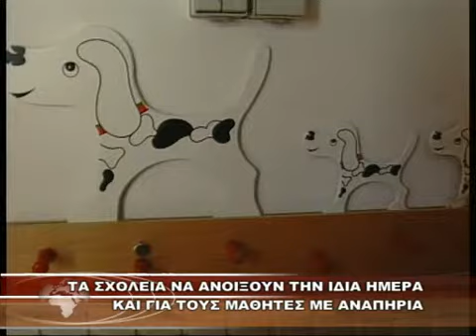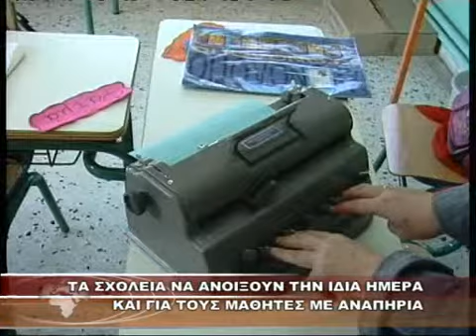ΤΑ ΣΧΟΛΕΙΑ ΝΑ ΑΝΟΙΞΟΥΝ ΤΗΝ ΙΔΙΑ ΗΜΕΡΑ ΚΑΙ ΓΙΑ ΤΟΥΣ ΜΑΘΗΤΕΣ ΜΕ ΑΝΑΠΗΡΙΑ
ΤΑ ΣΧΟΛΕΙΑ ΝΑ ΑΝΟΙΞΟΥΝ ΤΗΝ ΙΔΙΑ ΗΜΕΡΑ ΚΑΙ ΓΙΑ ΤΟΥΣ ΜΑΘΗΤΕΣ ΜΕ ΑΝΑΠΗΡΙΑ 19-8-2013